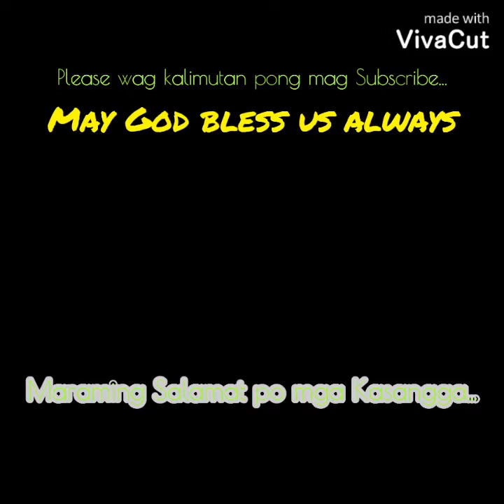Moments Spent Together with Loyal Subscribers/Workmates